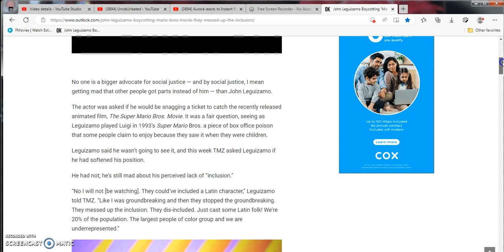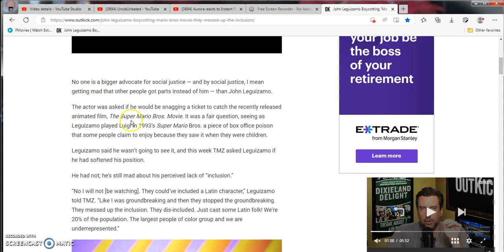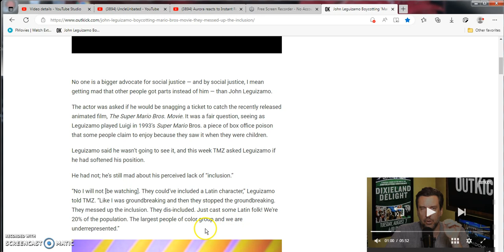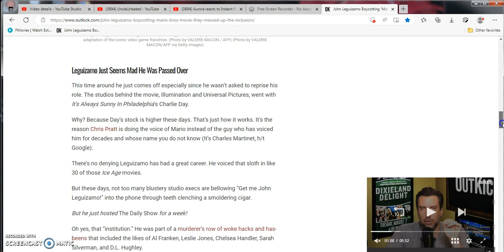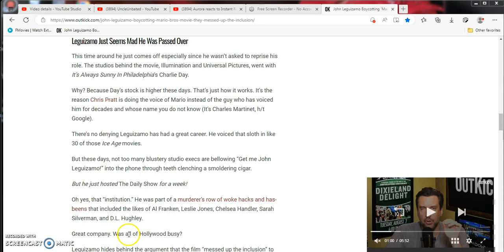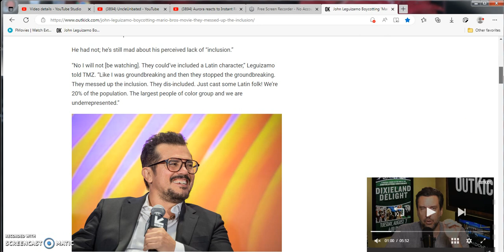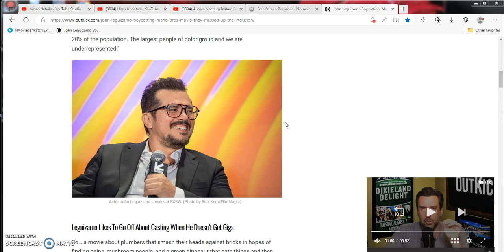Actor John Leguizamo jealous upset for Mario Bros movie not having latino inclusion?RANT News time!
Skip to (6:23 or 7:03) when i get to this pretty fucking goddang pathetic news about actor entertainer Mr. John Leguizamo getting salty and angry about how the new animation movie from Nintendo and Illumination studios had no hispanic Latino representation or diverse inclusive and representation for my peoples WTF Is he seriously for real!?

music playlist i was playing in the backround of this video while i was recording this video here guys enjoy this!:Ridge Racer Series OSTs Best Collection
Sidenotes some hottakes and stuff maybe not relating to the video!
3:19-6:19 I talked about the small news i may talk about in the future or never!
6:41-703 get into how i first heard about social justice and sjw's at the time.
8:10-9:36 i talk about nostalgic hispanic latino music artist i use to listen to from mainstream media to underground chicano rapper music artist from the West coast! hot damn those were some fun dark times but still chill relaxing times i had in the mid late 2000's too might just listen to their oldies for a few hours after this video i did is done getting edited!?
10:24-10:29 thought the fools john Leguizamo was half Puerto rican Columbian guess i was wrong?
11:21-12:06 i knew some fans still wanted og classic mid late 1990's voice actor and i guess irl Live action actor Charles Matinee to do Mario's voice in this illuminato movie mario bros film instead of now a days more relevant popular actor Chris Pratt!
Last thoughts views opinions on that older situation
13:02-14:40 and 14:44-14:52 he gotta get off his high horse his ivory tower and get his ego head out of his ass and realize it not 1950's or 1960's anymore broski all right hermano mi raza hente maricon fucker!?

1:45-2:41 i kind of go off the rails speaking a bit of truth and facts my opinion just saying dont like it tough!
0:29-1:29 or 1:30-138 i get into a whole tangent rant about not really presidents governors senators or prime ministers emperors or catholic priest or leaders around the world running shite in this planet but the over lords and real NWO and World Economic forums running the world really are the true evil masters!